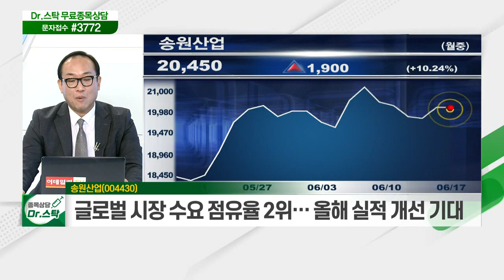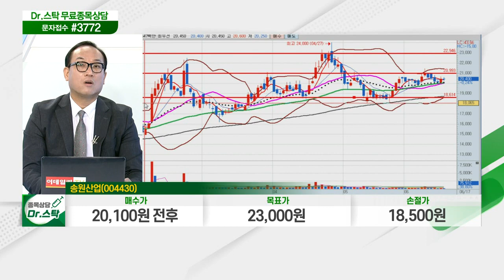송원산업(004430)... 글로벌 시장 수요 점유율 2위… 올해 실적 개선 기대_닥터의 노트 (20210617)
- 폴리머 안정제 화학제품 제조·판매 사업
- 글로벌 시장 수요 점유율 2위… 올해 실적 개선 기대
- 2월부터 판가 인상·전방 증설·윤활유 수요 개선 등 발생
- 매년 4월 판매 물량, 연중 최대치 기록… 현 구간 관심